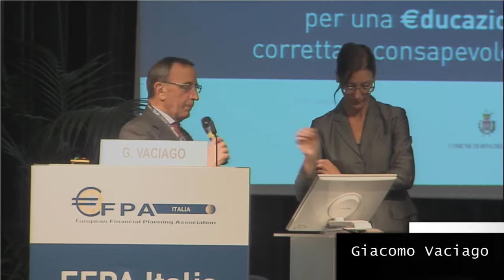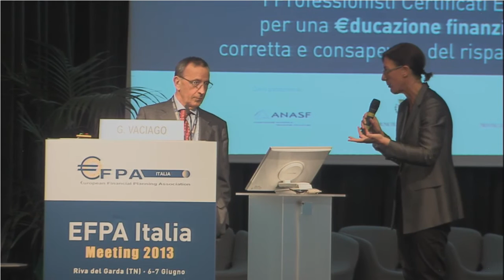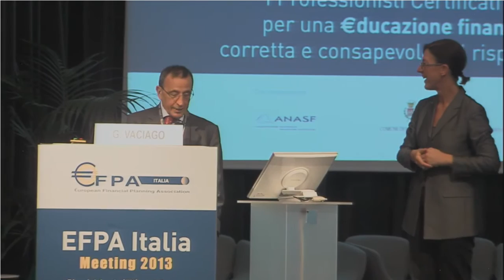G.Vaciago/5 - Domande dal pubblico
Intervento di Giacomo Vaciago all'EFPA Italia Meeting 2013